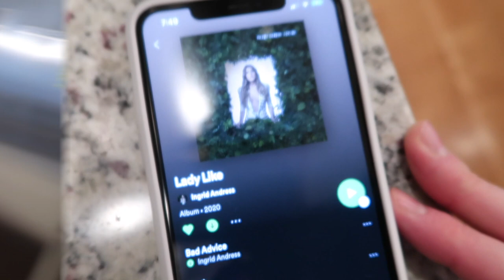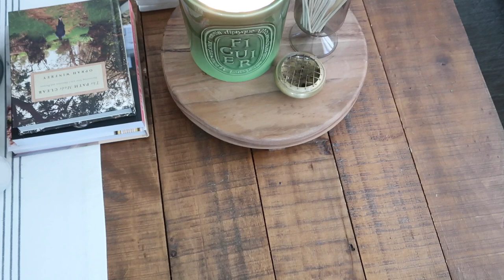Vlog: Day 10